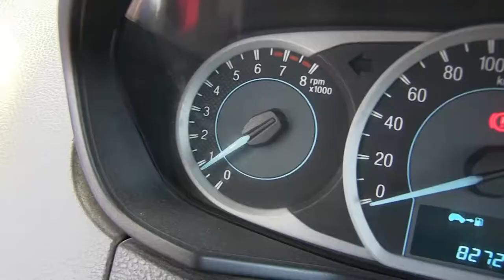Ford / Figo / 2015/ 134458